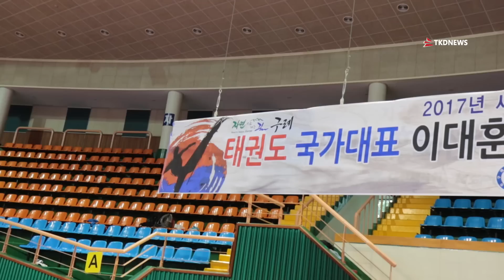미션 임파서블 위드 본브릿지 국가대표 후보선수단 편 에필로그 avi